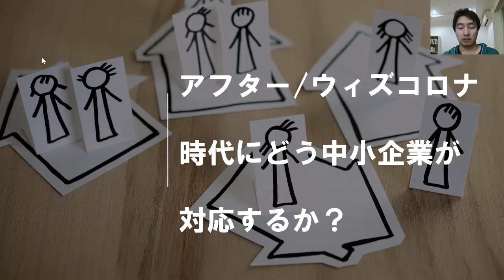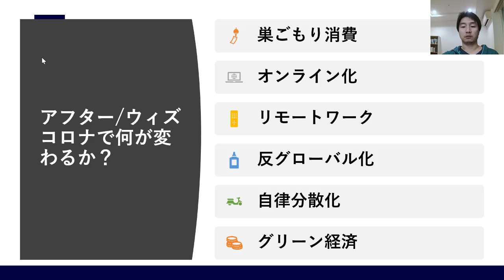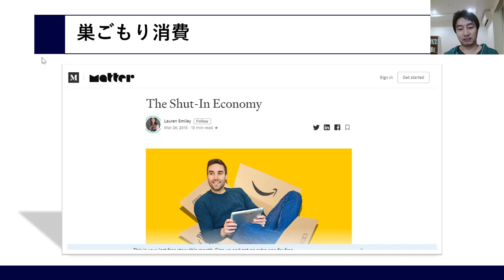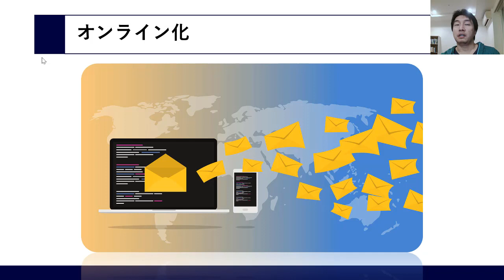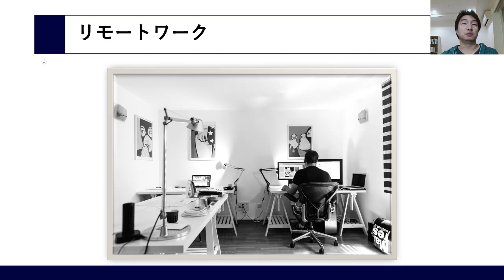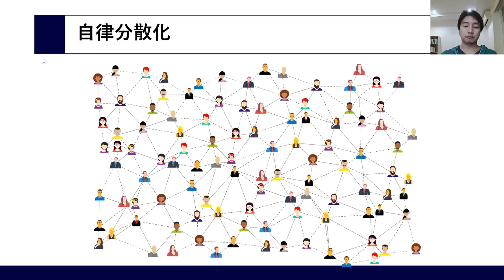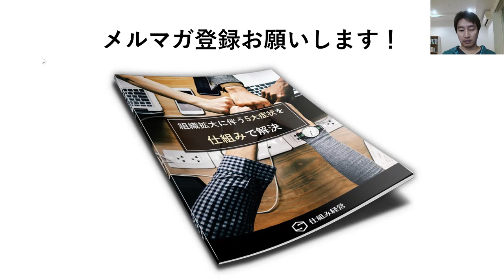巣ごもり消費って何？アフター/ウィズコロナ時代に中小企業はどう対応するか？